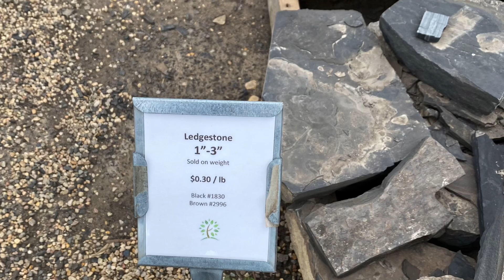1 day diy front yard landscaping